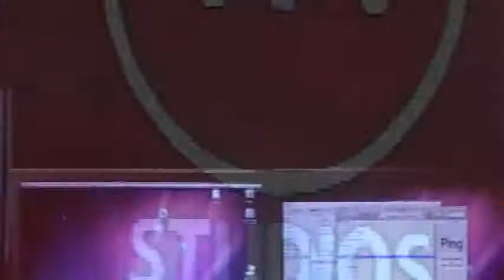BEST STUDIO EVER-44 STUDIOS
TURN UP YOUR NEXT PROJECT at 44 STUDIOS! We offer recording artists, Voice over talent, film makers and home studio owners the professional equipment, facilities, and services needed to create a project they can be proud of. The studio is run and operated by industry veterans with years of experience to offer clients. We have 2 studios, a photography & video recording facility, reasonable HOURLY space rental, and engineers on site, all In 1 location. We're always open! 44 Studios, 5658 Buford Hwy Norcross, GA